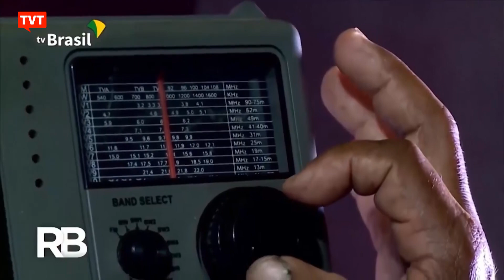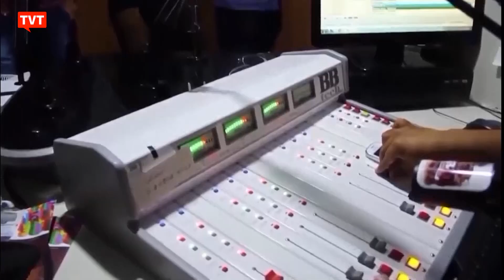Rádios comunitárias deverão ganhar impulso no governo Lula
As rádios comunitárias são muitas vezes a única alternativa de comunidades distantes dos centros urbanos, que não têm internet ou qualquer outra fonte de informação.